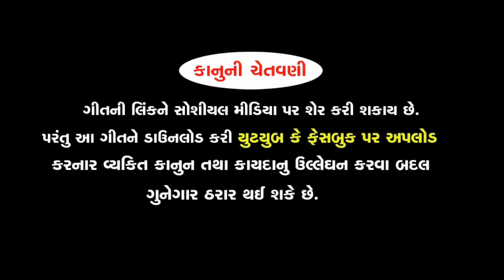DJ REMIX || Deewano tane dagabaj medse||SM THAKOR||NEW SONG DJ RIMIX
SONG-DEEWANO TNE DAGABAJ MADSE
SINGAR-SM THAKOR
PRODUCER-MATHURJI THAKOR
LYRICS-ANIL THAKOR (CHOGADA)
DJ REMIX-HARI